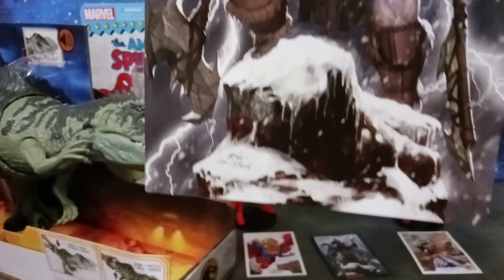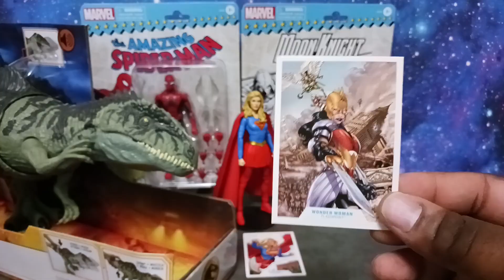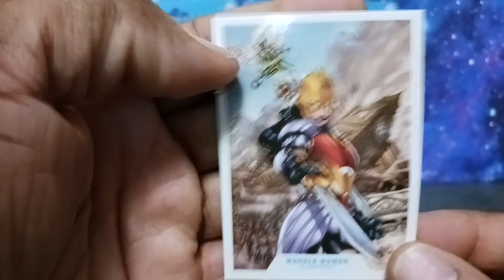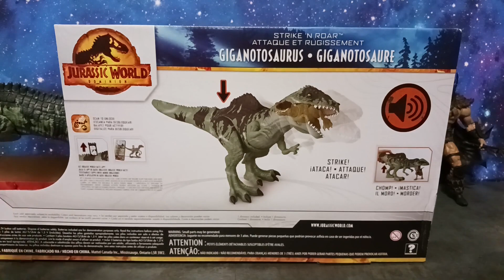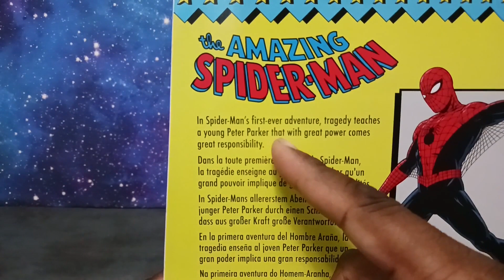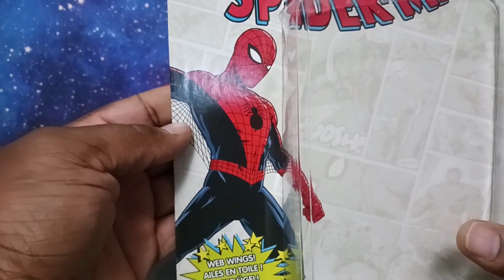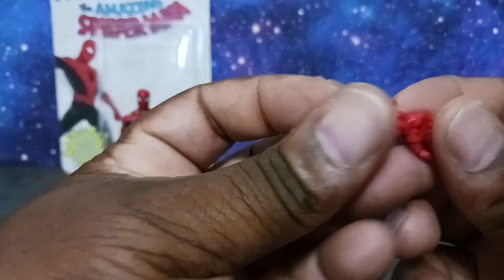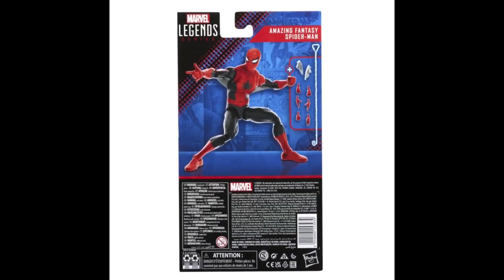Discovering Target's Gems: Haul, Unboxing & Review!!!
Tune in to my Target haul, unboxing and review.